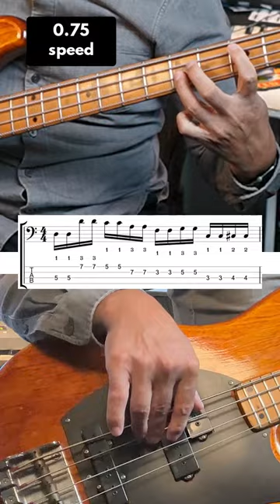Killer 1/16th Note Bass Guitar Exercise!!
Support my lessons! Thanks...